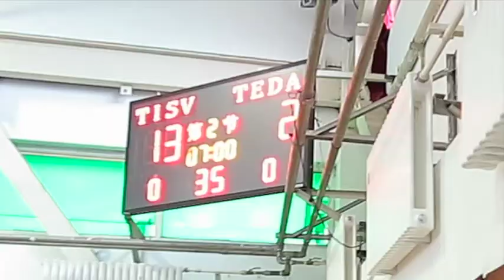TIS vs TEDA g1